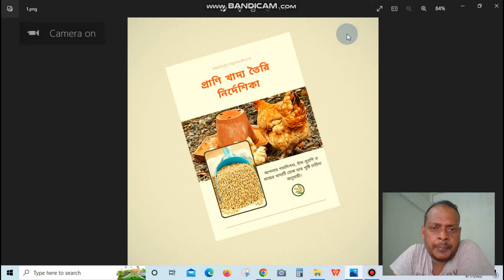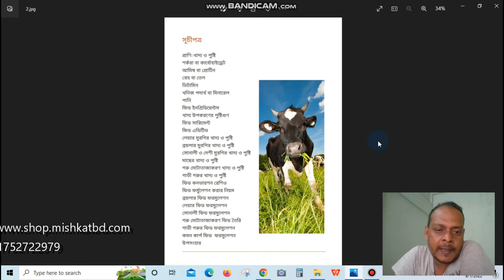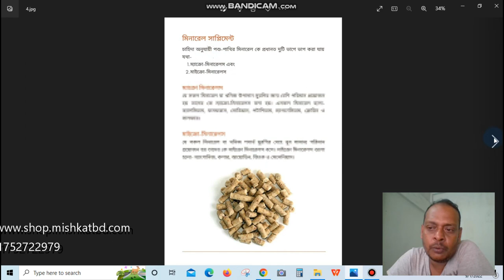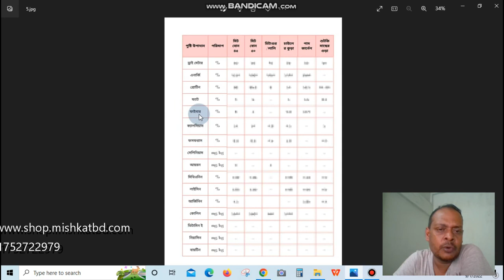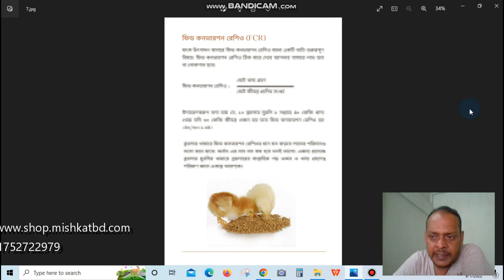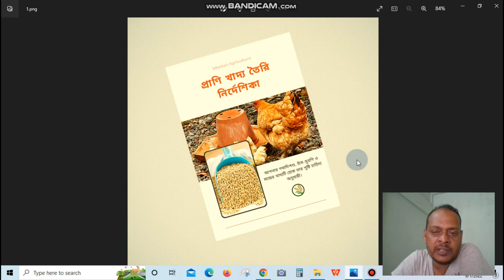ডেইরি, পোল্ট্রি ও মাছের খাদ্য তৈরি নির্দেশিকা। ব্রয়লার, লেয়ার ও সোনালী মুরগির খাদ্য তৈরি।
যোগাযোগ: ০১৭৫২৭২২৯৭৯
প্রাণি খাদ্য তৈরি নির্দেশিকা (Feed Formulation Guide) ই-বুক টি খামারের খাদ্য তৈরিতে সকল প্রকার তথ্য দিয়ে সহযোগিতা করবে।
প্রাণি খাদ্য তৈরি নির্দেশিকা (Feed Formulation Guide) ই-বুক টি সকল প্রকার তথ্য দিয়ে খামারিকে একটি আদর্শ প্রাণি খাদ্য তৈরিতে সহযোগীতা করবে। লাভজনক খামার পরিচালনার ক্ষেত্রে প্রাণি খাদ্যে একটি অতি গুরুত্বপূর্ণ বিষয়। প্রাণি খাদ্যের সাথে সরাসরি দুটি বিষয় জড়িত। প্রথমত উৎপাদন এবং দ্বিতীয়ত ব্যায়।

এই বইটি পড়ে আপনি যা জানবেন
খাদ্যের পুষ্টি উপাদানসমূহ যেমন কার্বোহায়ড্রেট, প্রোটিন, ফ্যাট, ফাইবার ইত্যাদির কাজ, উৎস্য ও গুরুত্ব সম্পর্কে।
ফিড তৈরির উপকরণসমূহের পুষ্টিগুণ ও ব্যবহার সম্পর্কে।
ফিড সাপ্লিমেন্ট ও এডিটিভসগুলো ও এর ব্যবহার সম্পর্কে।
ব্রয়লার, লেয়ার, সোনালী ও দেশি মুরগির খাদ্য ও পুষ্টি সম্পর্কে।
মাছের খাদ্য ও পুষ্টি সম্পর্কে।
গাভী ও মোটাতাজাকরণ গরুর খাদ্য ও পুষ্টি সম্পর্কে।
ফিড কনভারশন রেশিও সম্পর্কে।
ফিড ফরমুলেশন করার হিসাব-নিকাশ সম্পর্কে।
সর্বপরি একটি মৎস্য বা প্রাণিসম্পদ খামারির খাদ্য প্রস্তুত করতে যে সকল তথ্য জানার প্রয়োজন হয় তার সবটুকুই পাওয়া যাবে এই ই-বুক টিতে।

ধন্যবাদ